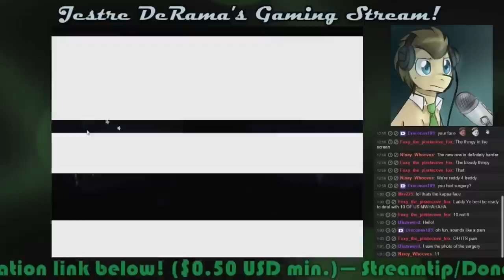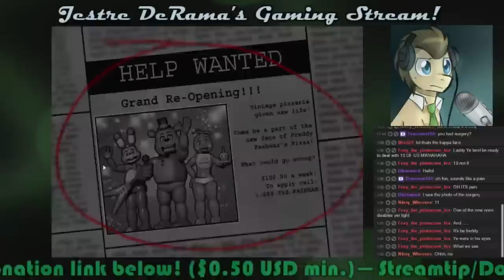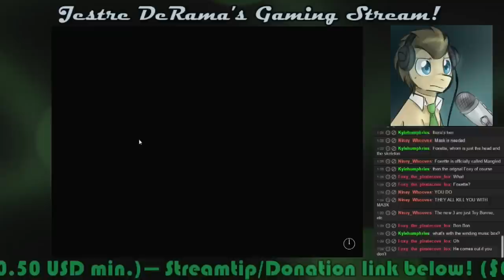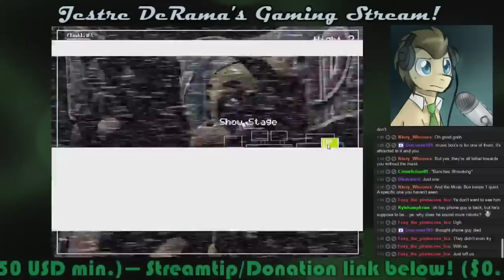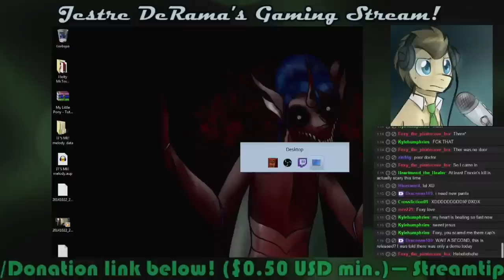Dr. Whooves SPs FNAF 2! 1: I HAD KNEE SURGERY AND I CAN'T KEEP UP! D:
I actually had surgery on the 10th (yesterday) due to a rollerblading fall over an umarked patch of gravel on a neighborhood bike path at dusk in June of this year. The fall damaged the meniscus of my right knee to the point of needing surgery. You can ask me about the nitty gritty if you like, but at Five Nights 2, The Doctor (likely with painkillers) is in!

Further streaming should continue this week!